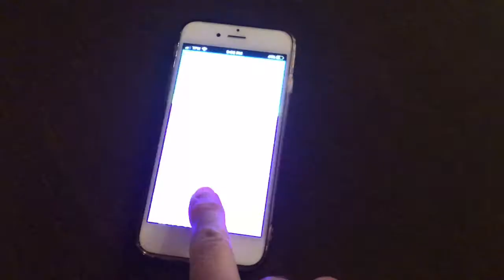Summer Reading 2020: Imagine Your Story!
Summer Reading may look different this year, but there's still plenty to do and read. Track your reading and earn prizes with our Reader Zone app using code 1ec19! Join us for our virtual programs! Participate in our crafting challenges! What will your story be?